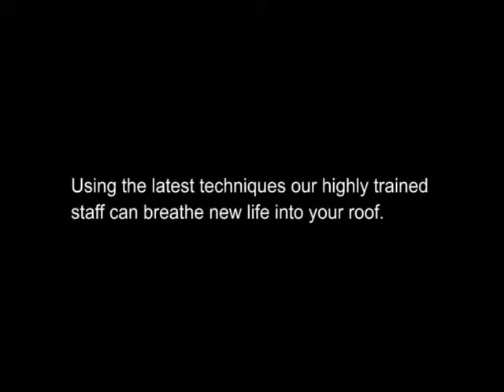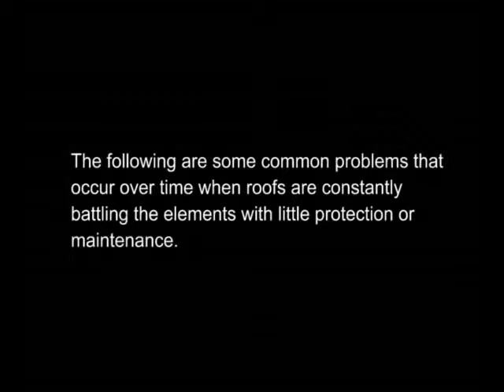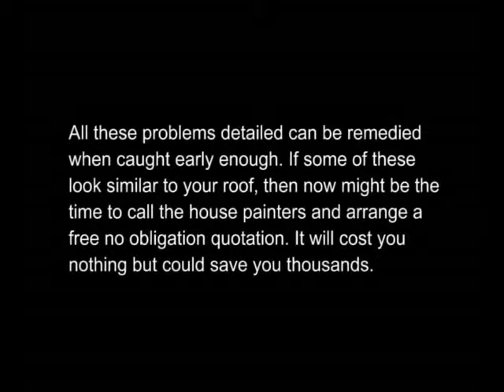The House Painters Roof Painting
Getting that roof painting project started can sometimes feel like a daunting task, but by using the house painters we make it easy.

Your iron roof -- your concrete tile roof -- your decramastic roof -- all can be restored to your home's crowning glory, that will delight you each time you pull into the driveway.

Using only quality time-proven products and experienced tradespeople, the house painters take pride in rejuvenating and maintaining tired roofs.

Your roof is the single greatest asset of your home. It protects you, your family and possessions, so it makes sense to keep it in optimum condition, using a company you can trust.

"...from the beginning I was impressed with their courteous, enthusiastic approach and integrity. Certainly I could not fault their workmanship, and as a bonus I found their fees to be very competitive as well." [Homeowner]

Using the house painters you can be assured of a hassle-free job with a team of applicators who are customer focused and skilled in every aspect of roof coating and maintenance. The house painters are your best choice for your roof painting project.

Any work carried out on your home is an investment. You need to be sure that you are using a trusted company. The house painters are proud of their association with the New Zealand Master Painters and have met the strict quality and technical criteria needed to be a member. As such, we receive ongoing training, and the backup support for both client and company gives you peace of mind.